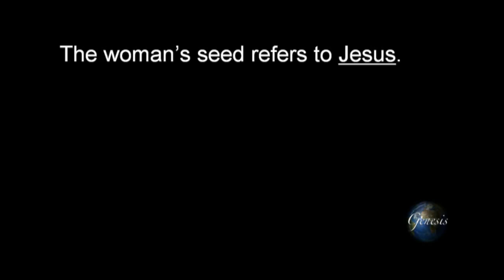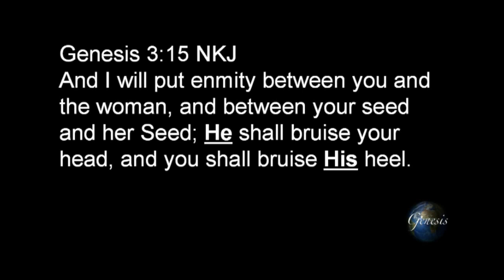JESUS In Genesis: God Always Had a Plan! Pastor Explains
From Pastor Allen Nolan: Jesus is mentioned in the book of Genesis! Check out this encouraging clip from Pastor Allen Nolan about God's Plan of Salvation through His Son, Jesus. To watch the full sermon about Abraham's Lineage,